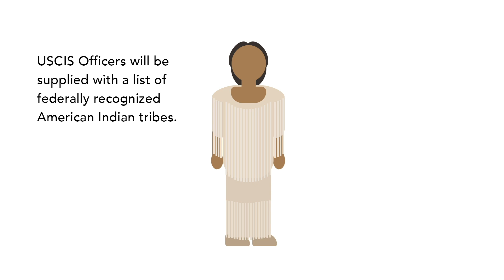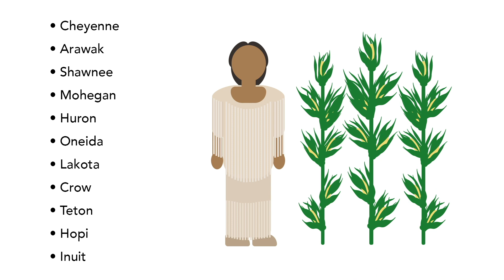Citizenship Test 100 Questions (87)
Question 87: Name one American Indian tribe in the United States.
[USCIS Officers will be supplied with a list of federally recognized American Indian tribes.]

(answer below)

Acceptable answers:

- Cherokee
- Navajo
- Sioux
- Chippewa
- Choctaw
- Pueblo
- Apache
- Iroquois
- Creek
- Blackfeet
- Seminole
- Cheyenne
- Arawak
- Shawnee
- Mohegan
- Huron
- Oneida
- Lakota
- Crow
- Teton
- Hopi
- Inuit

Use our 100 Questions for Citizenship Interview playlist on shuffle to study the questions in random order

*If you are 65 years or older and have been a lawful permanent resident for at least 20 years, you can get a waiver to take an easier version of the civics test during your naturalization interview. If you receive this waiver, you only have to study questions with an asterisk* which can be found in this playlist